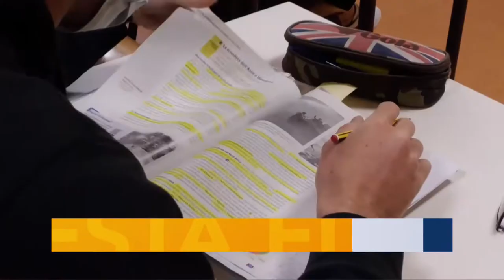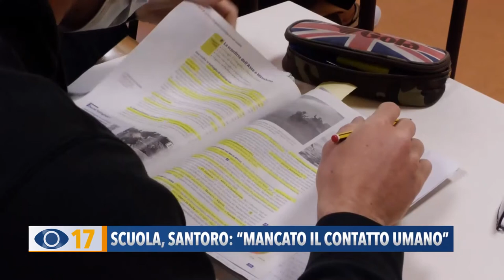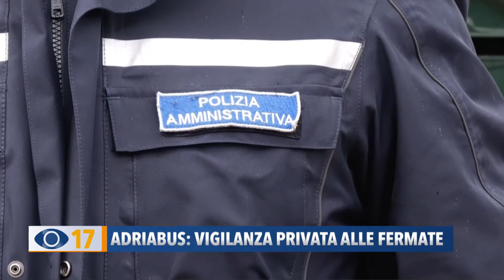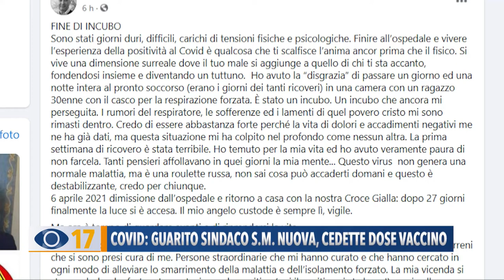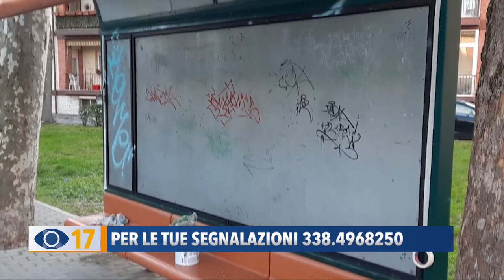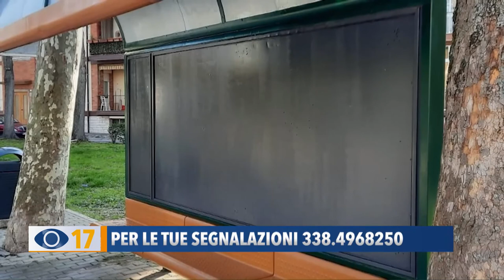Occhio alla Notizia 7 aprile 2021